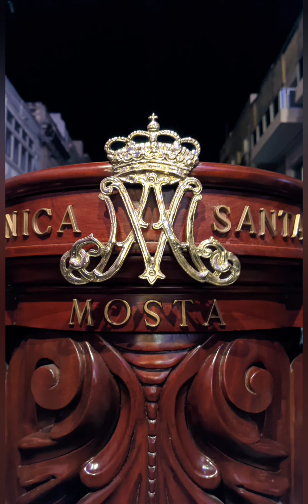Prosperity - Mro. Ġużeppi Azzopardi. Soċ. Fil. Santa Marija Mosta.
Prosperity - Mro. Ġużeppi Azzopardi. Soċ. Fil. Santa Marija Mosta.  Irrekordjat live waqt il-programm bandistiku li sar nhar il-15 ta' Ottubru 2021 fl-okkażjoni tal-150 Sena mill-Konsagrazzjoni tas-Santwarju Bażilika Rotunda tal-Mosta.